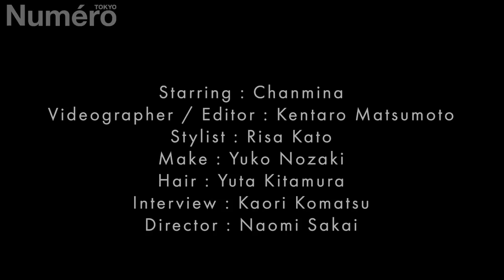ちゃんみなに一問一答！ アーティストとして表現力を支えているものとは？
日本語と韓国語と英語を自在に操るトリリンガルラッパー／シンガー、ちゃんみなに一問一答！最近ハマっていること、恋人に求めること、自分自身の好きなとこ、今後、挑戦したいことなど、アーティストとして進化を続けるちゃんみなの素顔に迫ります。

Starring: Chanmina
Videographer / Editor: Kentaro Matsumoto
Stylist：Risa Kato
Make：Yuko Nozaki
Hair： Yuta Kitamura
Interviewer: Kaori Komatsu
Director：Naomi Sakai

[ちゃんみな 着用] ダウンジャケット¥140,800 ※裏地の色が異なります オールインワン¥135,300（全てEMILIO PUCCI／エミリオ・プッチ ジャパン） ピアス¥49,500 ブレスレット¥47,300（共に　SWAROVSKI JEWELRY／スワロフスキー・ジャパン） シューズ¥240,900（Gianvito Rossi／ジージーアール ジャパン）

雑誌『Numéro TOKYO』
クリエイションと刺激が詰まった東京発信のインターナショナル・モード誌。ファッション、ビューティ、カルチャー、アート、ライフスタイルを独自の視点で切り取り、新しい価値を提案しています。毎月28日発売。※7月、12月を除く。